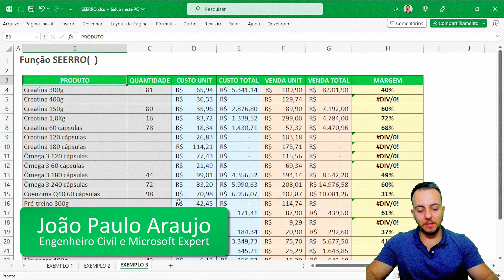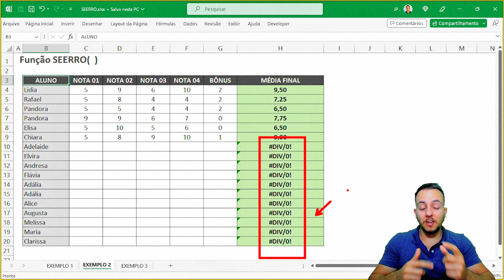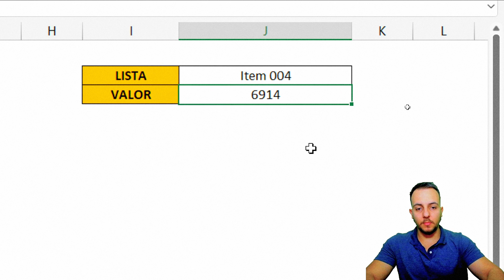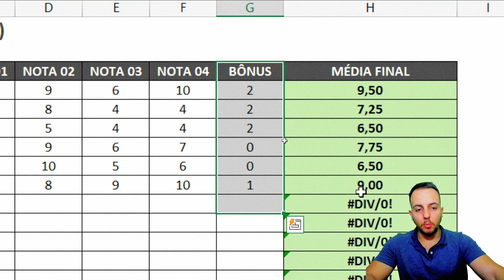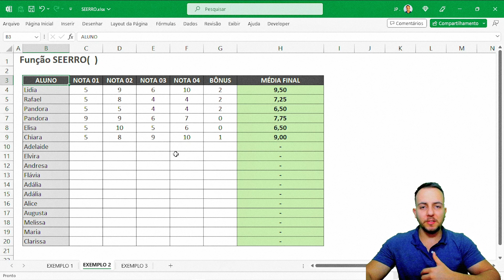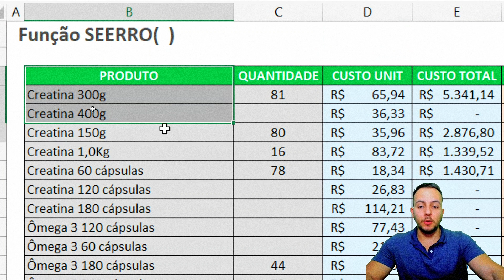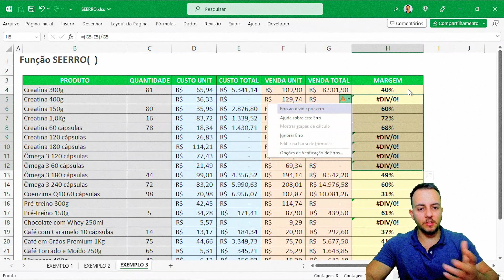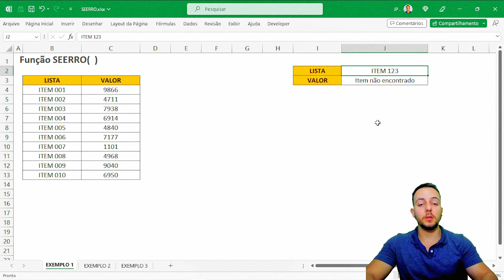Como Utilizar a Função SEERRO no Excel | Automatizar Mensagens de Erros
Nessa vídeo aula de Excel, vamos aprender como utilizar a função SEERRO no Excel para contornar erros comuns no Excel como, DIV/0!, N/A, NAME?, NULL!, NUM!, REF!, VALUE! etc...

Ao invés de obtermos um erro como resultado, podemos substituir o erro por um texto personalizado, ou um tracinho -, ou vazio "" (apenas abrir e fechar aspas).

É muito comum obtermos erros no Excel quando utilizamos as funções PROCV, Média (quando dividimos alguma coisa por zero) etc.

Então, sempre que você obter, como resultado, uma mensagem de erro, você pode utilizar a Função SEERRO() para te utilizar.